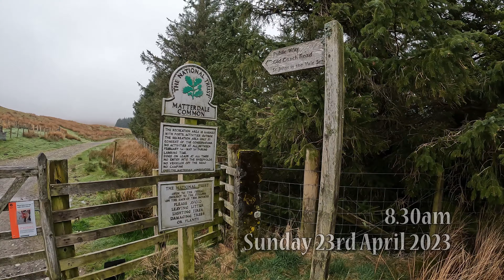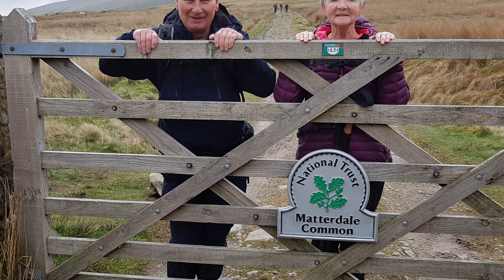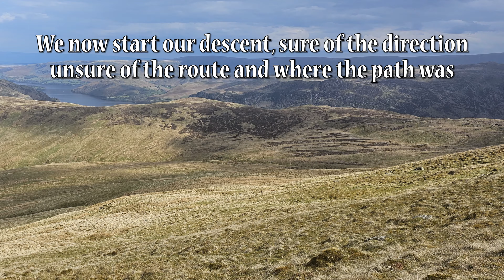CLOUGH HEAD and the DODDS presents The St John's Vale Skyline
This is a 12 mile 10 Fell Marathon from HIGH ROW near DOCKRAY.
We take in White Pike, Clough Head, Calfhow Pike, Little Dodd, Great Dodd, Watson's Dodd, Stybarrow Dodd, White Stones (Green Side), Hart Side and finally Birkett Fell.
The weather holds and Fat Bloke is a happy Fat Boy on Tour